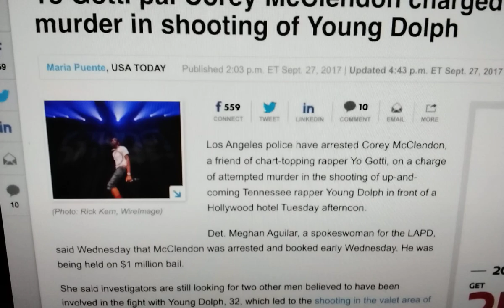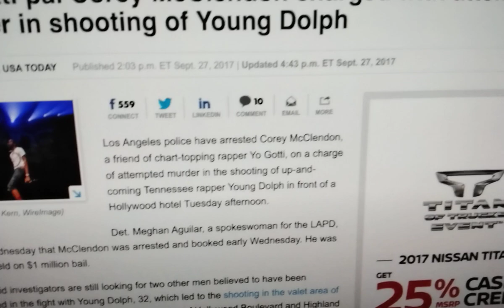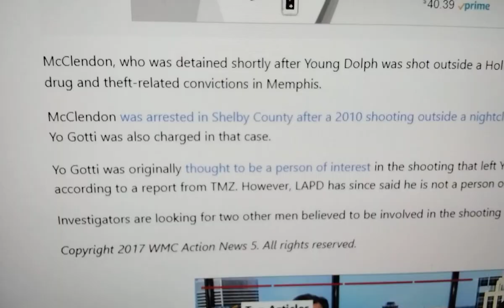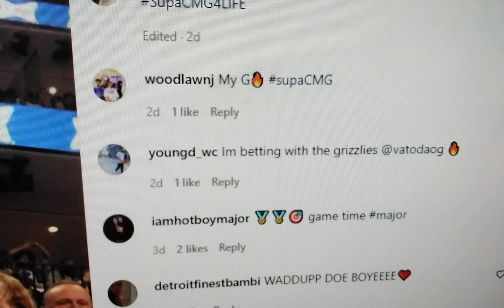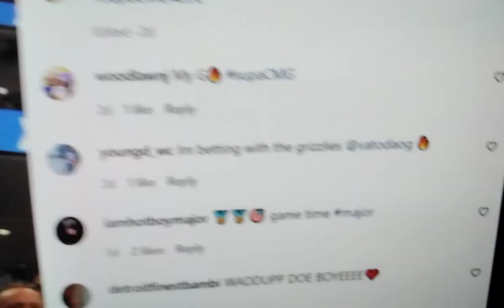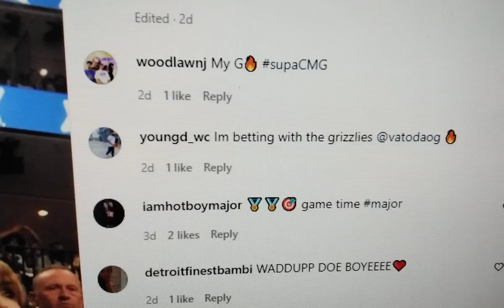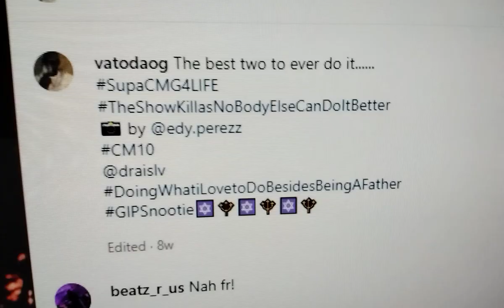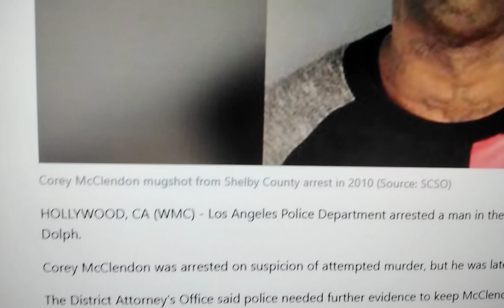💥YOUNGDOLPH💥COREYMCCLENDON TRID 2 KNOC 0FF DOLPH 4 YOGOTTI B4 STRAIGHTDROP CORNELIUSSMITH💥LLD